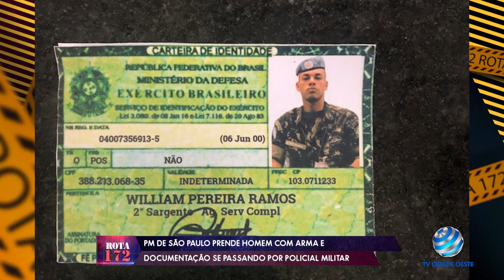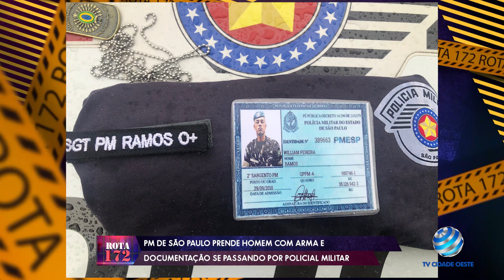PM DE SÃO PAULO PRENDE HOMEM COM ARMA E DOCUMENTAÇÃO SE PASSANDO POR POLICIAL MILITAR - 23/01/2023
PM DE SÃO PAULO PRENDE HOMEM COM ARMA E DOCUMENTAÇÃO SE PASSANDO POR POLICIAL MILITAR

MATÉRIA EXIBIDA NO PROGRAMA ROTA 172